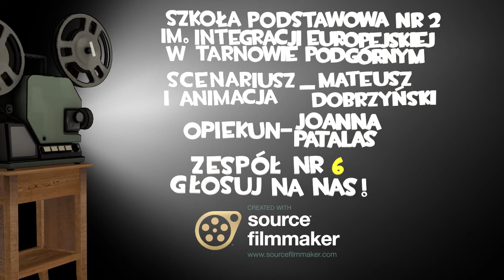PN4 --- WPL --- 06 --- II wojna światowa